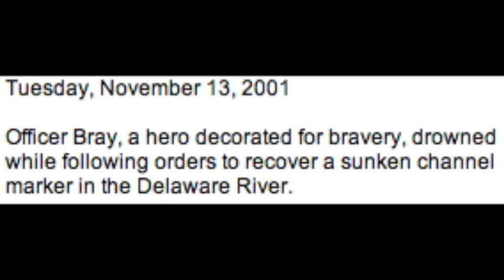Cops Murder Hero Cop For Reporting Them -- Thomas Bray -- Philadelphia, PA.mov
Thomas Bray, a Philadelphia police officer decorated for bravery, was murdered the day after he testified against another cop. Officer Bray's death was officially ruled an accident. Yeah, I'm sure that cops always accidentally die the day after they testify against other cops. Even knowing that Officer Bray was a potential retaliation target and that his equipment's safety may have been compromised, a certain cop on the surface is responsible for the long delay before divers tried to rescue the hero cop. Naturally, the tampered-with scuba-diving equipment has since been destroyed. Bray's mother, Genevieve, and his estate sued the city and federal government over Bray's death, settling out of court for a reported six figure amount. That settlement was a de facto admission of guilt by city officials. Nineteen months after posting this video, I watched an episode of the old television show "Sea Hunt" which depicted a murder attempt using entangled scuba gear. Unfortunately, Officer Bray's such victimization was not a fictitious TV episode. One can only speculate if Tom's killers were influenced by that episode. The song, "A Little Less Conversation" (since deleted for copyright violations) was originally used because Officer Bray was reportedly an Elvis fan, and the song has a metaphorical significance to his death. This remix was Elvis' last million-selling single and was released in 2002, the year after Officer Bray was killed. Tom never got to hear it on Earth, but you can bet that he is dancing to it in a better place.